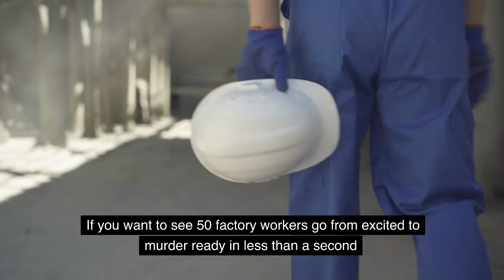The fastest way a room of happy people turns sour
After a meeting, workers rewarded a planned pizza party for meeting the safety goal. They've waited a week and kept telling me not to worry about food, but after a few minutes of waiting, no one ever ordered the pizza.